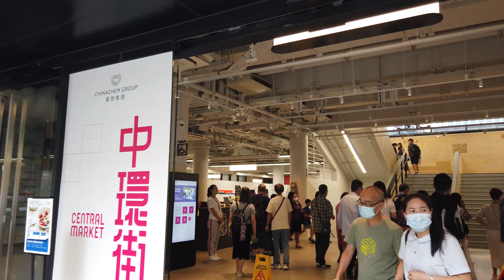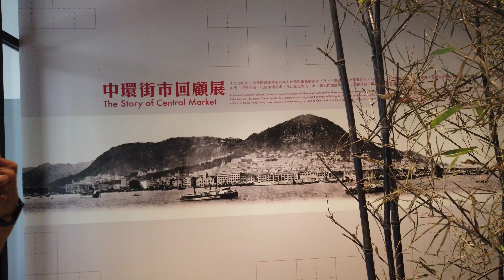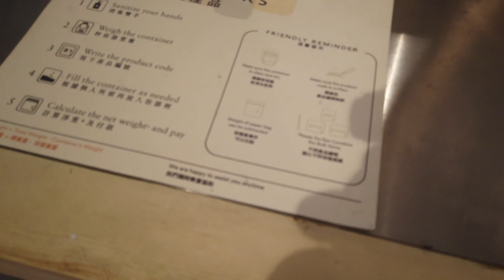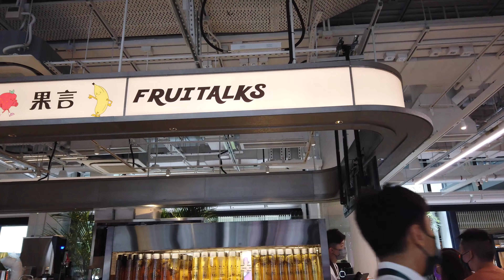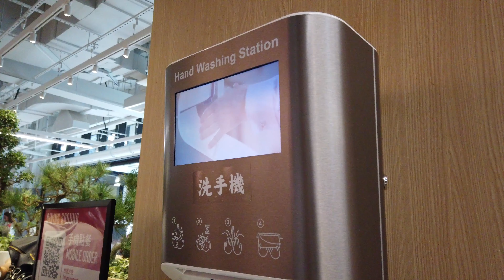【4K NEW Central Market 】HK walking tour~中環中心市場●香港ウォーキングツアー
4K# The Central Market Revitalization Project is a conservation and revitalization project under the Urban Renewal Authority (referred to as the “URA”), and it is also under the new initiative of “Conserving Central” by the Government. The URA commenced restoration and preservation works for this 80-year-old grade three historic building with the application of innovative restoration methods, repair materials, and project management software, in order to enhance both the work quality and efficiency. In terms of operations, the URA has partnered with Chinachem Group to jointly operate and manage this building located in the center of Central.
The URA and Chinachem Group will work together to inject the concept of “Playground for All” into the Central Market and turn this landmark that had been in operation from 1939 to 2003, into a vibrant community hotspot that combines “Approachable”, “Energetic” and “Gregarious”, which not only preserves collective memories, but also brings new experiences to the community.

香港と聞くと、有名な超高層ビルが地平線にそびえ立つ、映画のワン シーンを思い浮かべる人も多いのでは？そのエリアこそ、「セントラル」の呼称で親しまれている中環です。主要な金融の中心地にして、エンターテイメントの街でもある中環は、「よく働き、よく遊べ」ということわざを体現する街。バーの営業は深夜にまで及び、週末になると申し合わせたかのようにストリート パーティーが開かれます。すべてが電光石火のスピードで動いているように見えますが、中環には、隠れ家的な静かな場所もたくさんあります。オフィス ビルの谷間には、生鮮市場や、1960年代から続く香港で最も歴史あるレストランがいくつも営業しています。少し圧倒されたら、人ごみを離れて、美しく復元された歴史的建造物を見て回りましょう。植物園に足を延ばして緑に癒されるのもおすすめ。